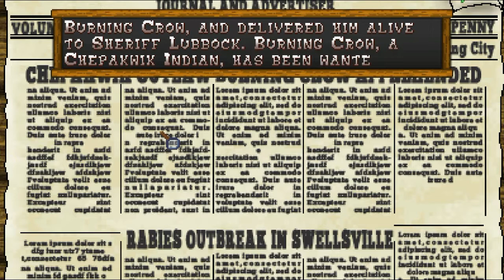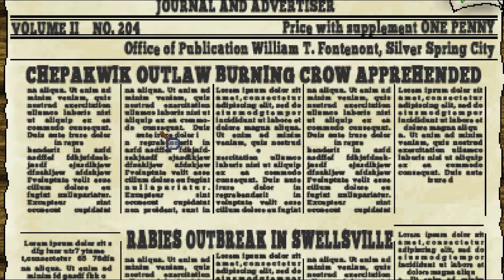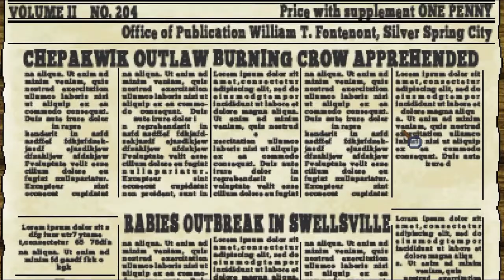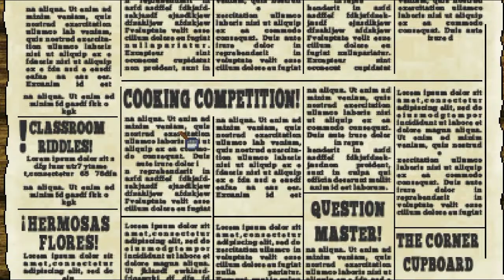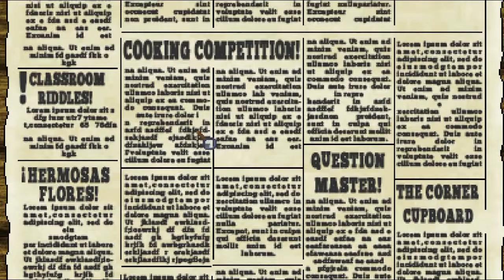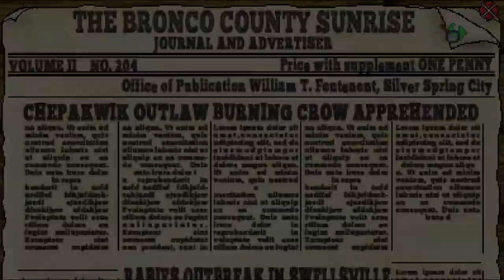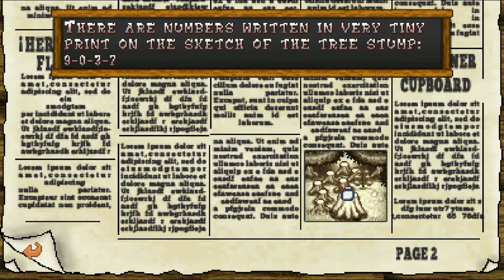Boot Hill Bounties - Part 14 Post-Burning Crow Sidequests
With Burning Crow dealt with, we are free to undertake the Chepakwik sidequests, including a new set of riddles.  Overall, navigating the forest required more editing than any video prior to this, so I'm glad this one is out of the way.  From here, we are going to go to Cyprus Flats, dig into Doc's past and find out what Scorpion Saint is up to...